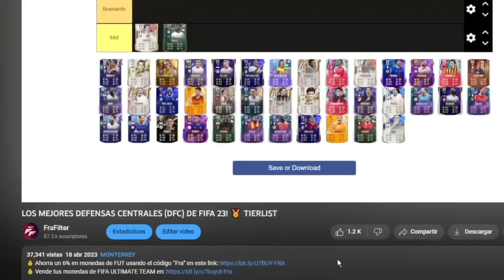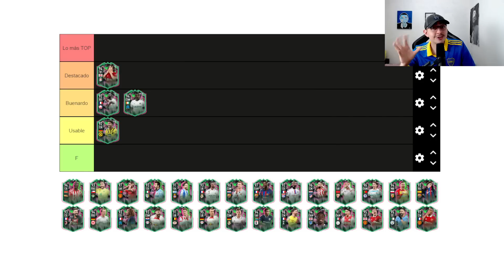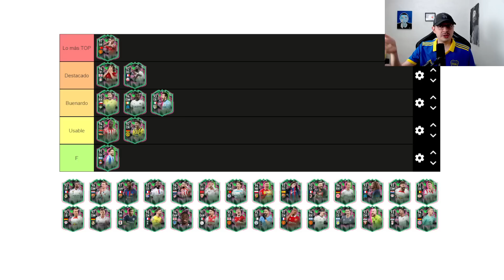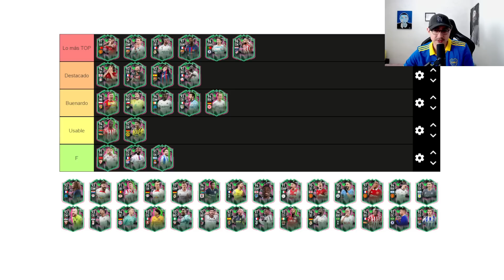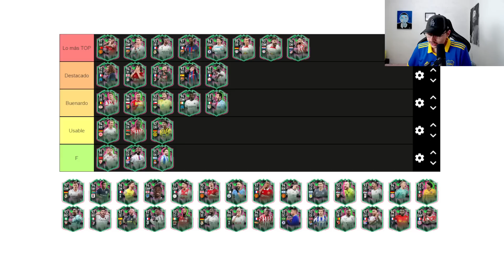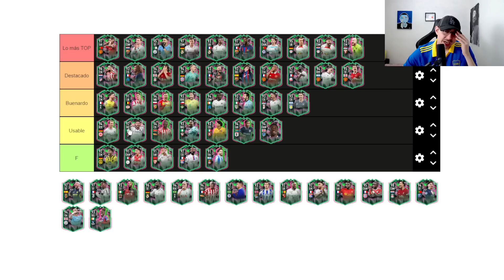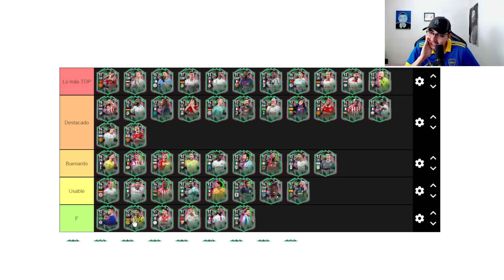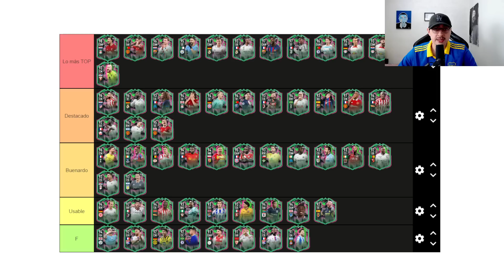TIERLIST de los METAMORFOS - FIFA 23 ULTIMATE TEAM 🥇